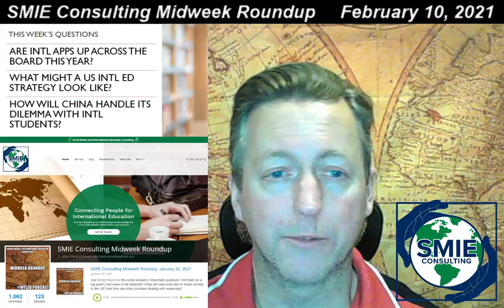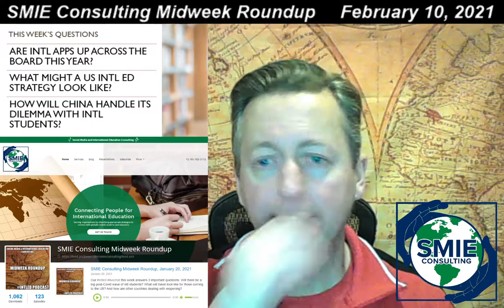SMIE Consulting Midweek Roundup, February 10, 2021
Our intled livechat answers three questions: Are intl apps up across the board this year? What might a US intl ed strategy look like? And how will China handle its intl student dilemma?